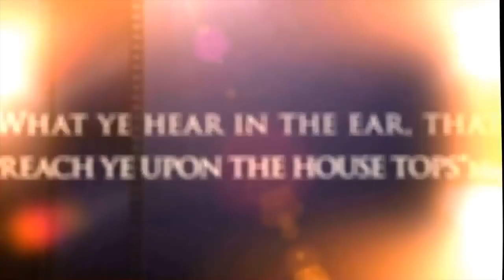'God ALONE Saves' is NOT Biblical Evangelism is Synergism The Science of Soul Winning 5BHYd0mb4b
Consider partnering with us. Your tithes and offerings are making a difference!

Physical Mail:
Jesse & Krista Morrell

(Make Checks out to “Jesse Morrell” to be personal gifts or out to “Crossroads Community Church” if you want a tax break).

Your support is bearing fruit and reaping rewards into eternity!